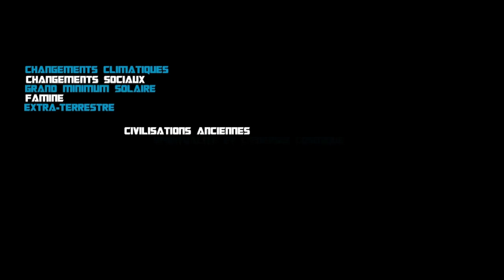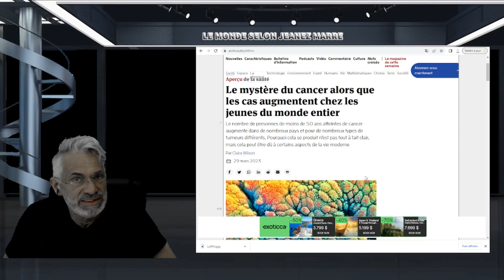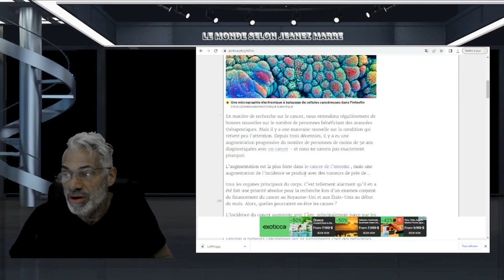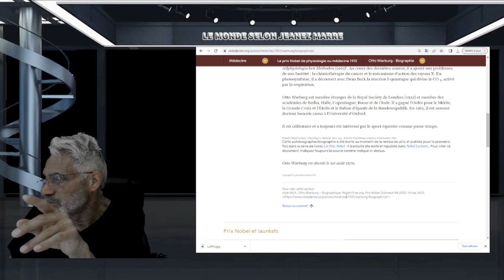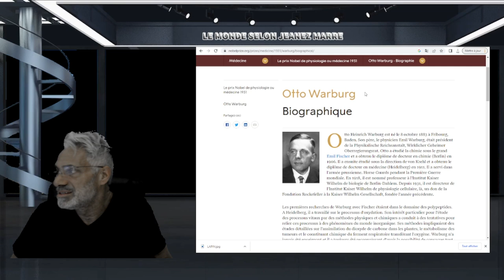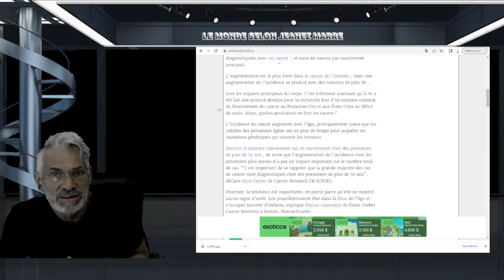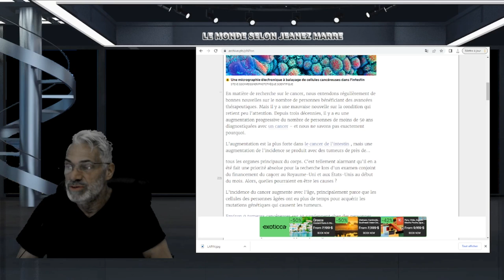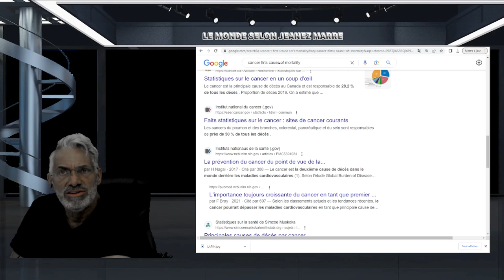CETTE NOUVELLE DEVRAIT ATTIRER L'ATTENTION DE TOUS, MAIS PERSONNE N,EN PARLE VRAIMENT !